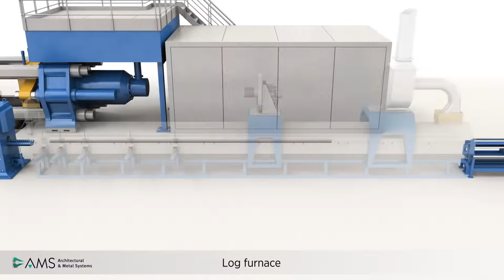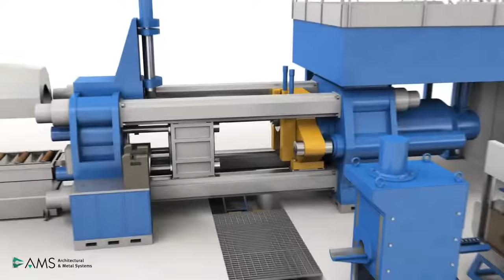Aluminium Extrusion Process | AMS | GIA Extrusion Press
AMS is the only aluminium extrusion plant on the island of Ireland. The plant currently stands at over 250,000 sq ft. and has two extrusion presses. AMS have a diverse product portfolio, supplying window, door, facade and other industries where aluminium profiles are used, including lighting, sign systems, ventilation and profiles for data centres.

AMS export to North America and throughout Europe.
Aluminium, as a metal, is infinitely recyclable and AMS are committed to recycling 100% of the off-cut aluminium produced during production. Their energy management system was certified to ISO 50001 in 2013 and in addition AMS have an environmental management system certified to ISO 14001.